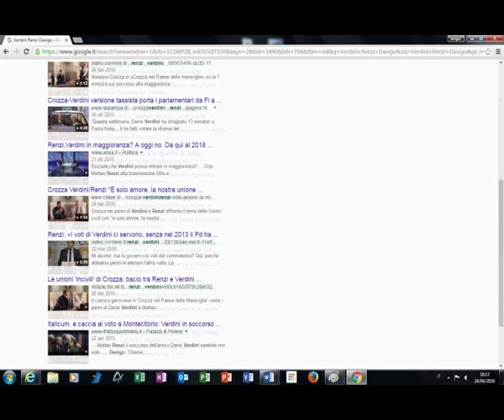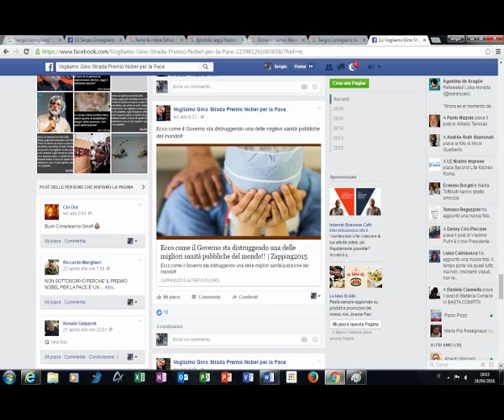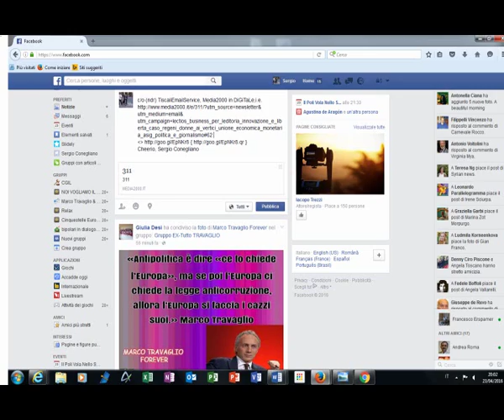Thru MAGIX videoEditing | Messaillance Apr.25,2016[by Sergio Conegliano]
Thru MAGIX video Deluxe 17 Premium videoEditing
| Messaillance Apr.25,2016[by Sergio Conegliano]